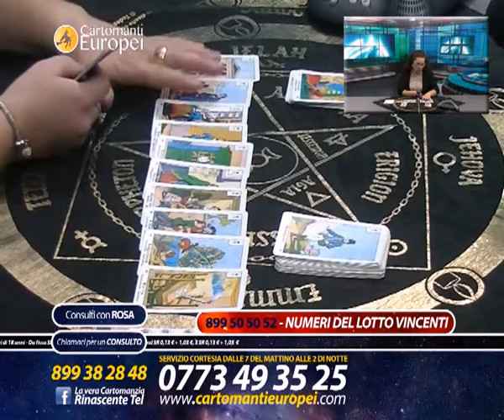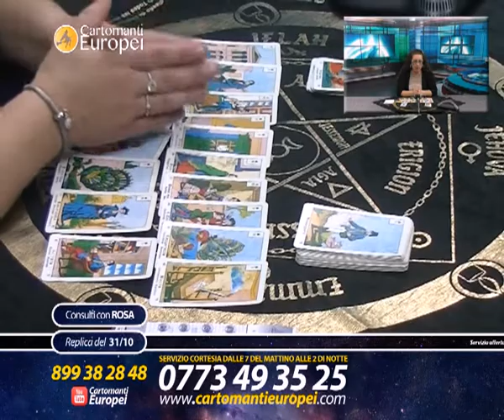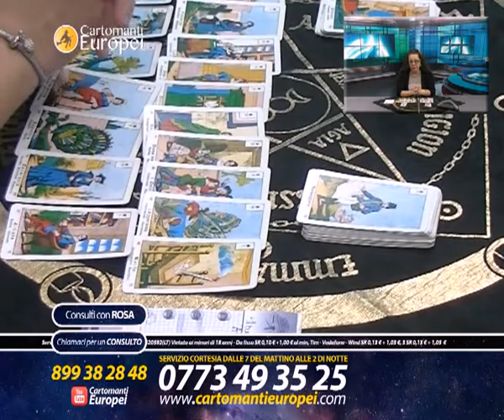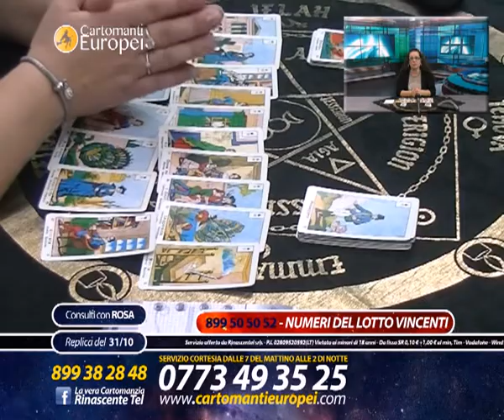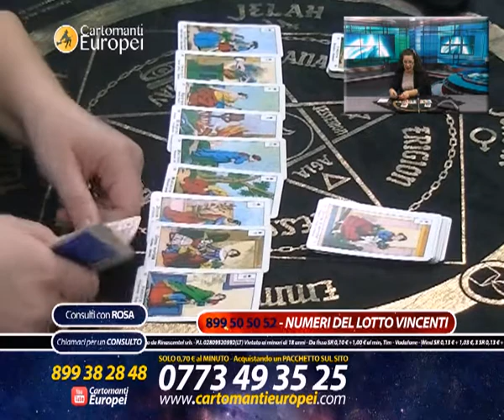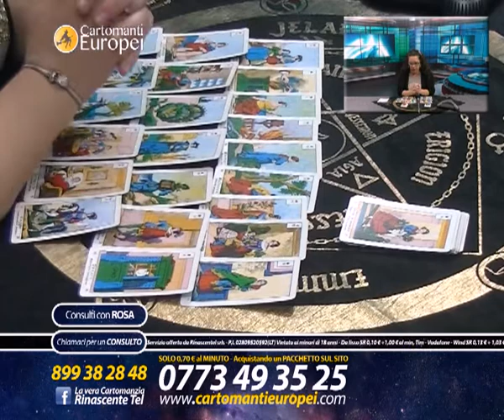Cartomanti Europei - Diretta di Rosa del 31 Ottobre 2016